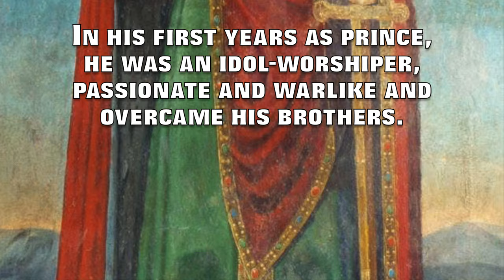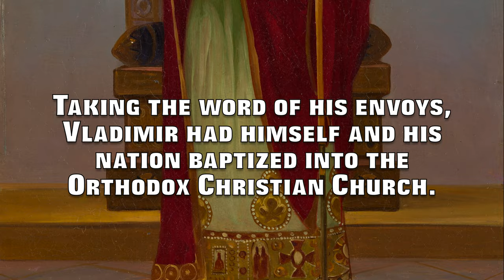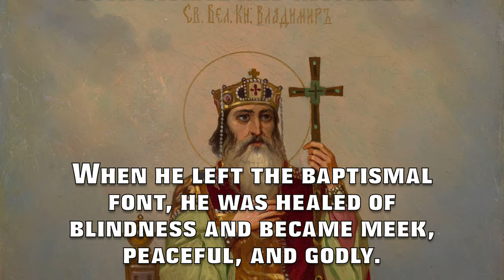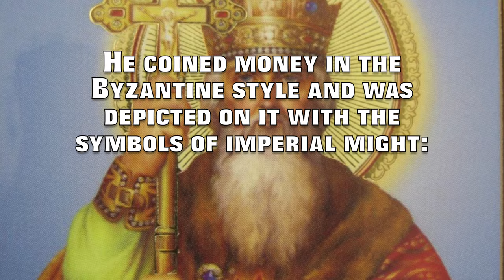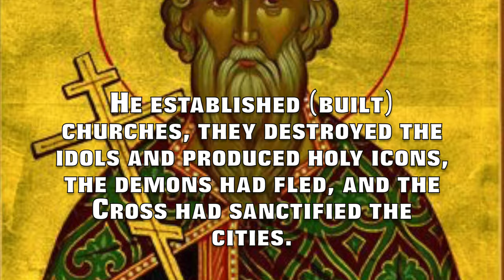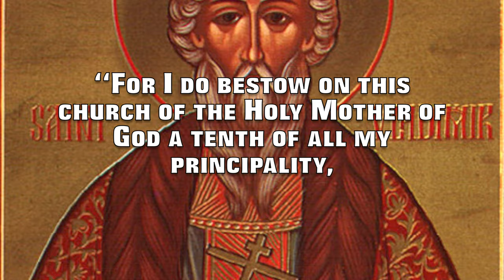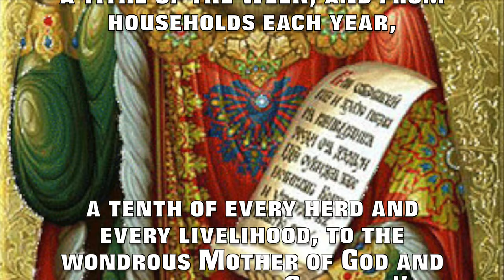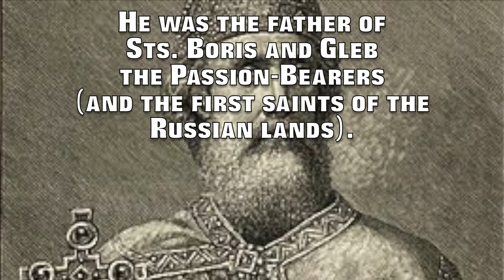St. Vladimir, Great Prince of Kiev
A brief description of the life of St. Vladimir, Great Prince of Kiev